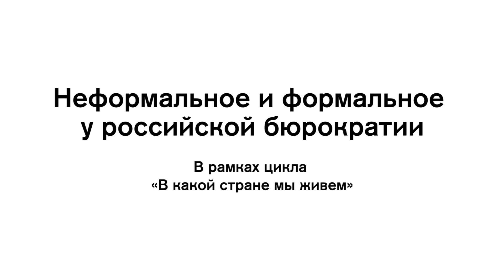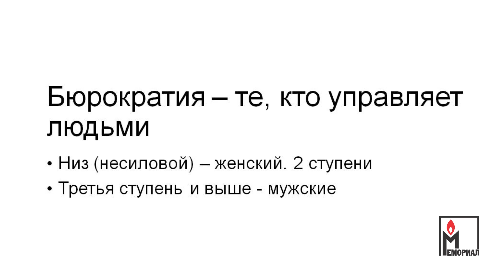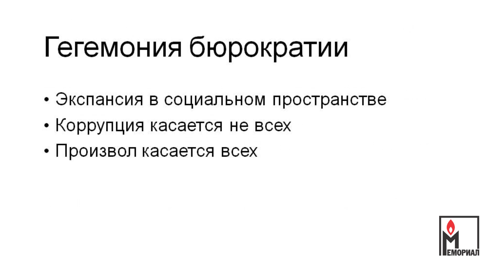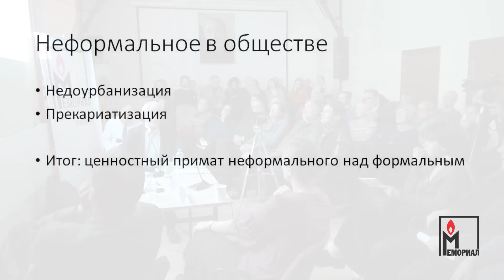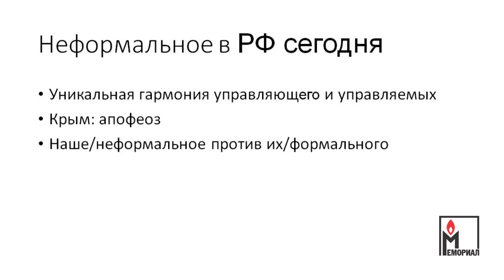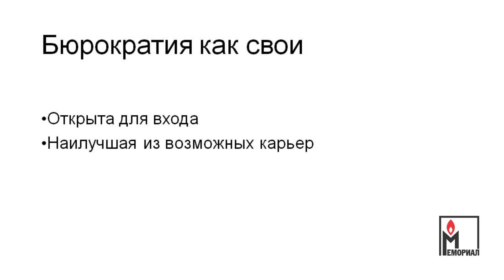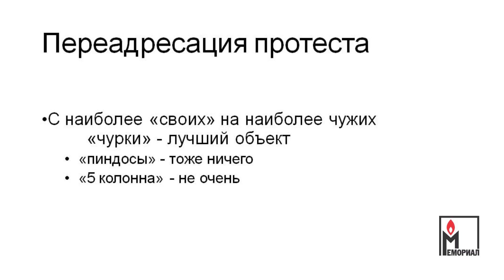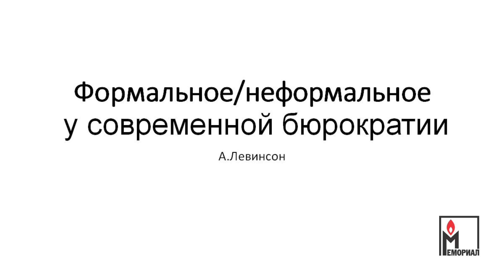Неформальное и формальное у российской бюрократии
19 января 2018 года

Международный Мемориал продолжает цикл лекций и экспертных дискуссий по современному состоянию, проблемам и перспективам развития российского государства и общества «В какой стране мы живем» (совместно с Департаментом политической науки НИУ ВШЭ).

Куратор проекта – Николай Петров, заведующий лабораторией методологии оценки регионального развития НИУ ВШЭ.

На семинаре «Неформальное и формальное у российской бюрократии» выступили Алексей Левинсон и Екатерина Шульман, в дискуссии приняли участие Лев Гудков, Дмитрий Орешкин.

Обсуждение следующих вопросов:

- как работают и как регулируются неформальные нормы и правила,
 - специфика и роль неформальных механизмов в разных сферах деятельности,
 - неформальные практики и их эволюция.